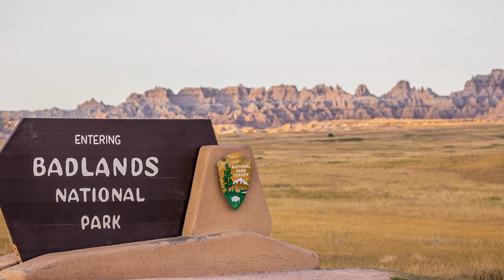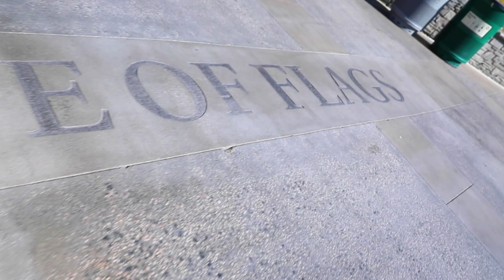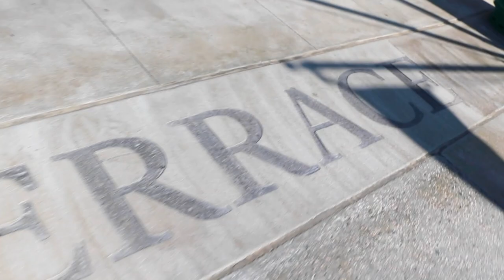Driving from North Dakota TO Colorado - South Dakota is so BEAUTIFUL!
Drove from Bismarck, North Dakota to Eagle, Colorado - Stopping in South Dakota at Badlands NP, Bear Country and Mount Rushmore. I even had a small run in with the law!